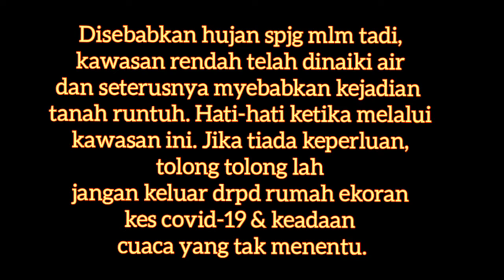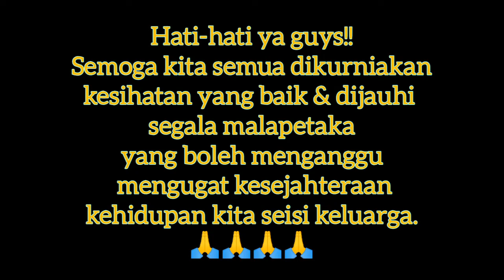Update Bau 13 January 2021 || Banjir || Tanah Runtuh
Permulaan kepada banjir besar di kawasan Bau/Kuching. Keadaan tanah runtuh yang boleh mengancam nyawa serta menyebabkan jalan utama terputus. Keadaan ini menjejaskan aktiviti penduduk pada hari tersebut.
Berdoa semoga bencana ini segera berakhir dan semoga penduduk dapat menjalankan aktiviti harian mereka seperti biasa dengan sempurna.
Terima kasih kerana sudi singgah untuk menonton.